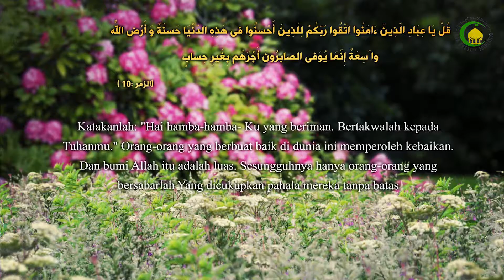197. Syarat dalam akad nikah - Nama Ustad : Ust. M.Habri Zen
Diperbolehkan menambahkan syarat dalam akad nikah dengan syarat yang dibolehkan oleh syar'i, dan diwajibkan kepada orang yang dikenai syarat untuk menepatinya, akan tetapi kalau tidak terpenuhi syarat tersebut tidaklah menyebabkan khayyar baginya, kecuali kalau syaratnya mencangkup pada sifat-sifat salah satu mempelai atau keduanya, seperi keperawanan, keimanan dll maka kalau tidak sesuai dengan kenyataan maka khayyar menjadi pilihan